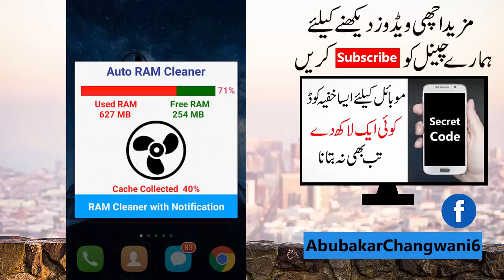Best Auto RAM Cleaner Android App 2018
Hi friends, Today i want to tell you about the Best Auto RAM Cleaner Android App 2018. If you can't find RAM Clean option in Your Android Phone then You can easily Clean your RAM with this Best Auto RAM Cleaner App. i hope you like it thanks.

About: Online_Tutor is the channel where you can find all the best videos, Earning tutorials, Best Apps reviews, Free internet, And More about Technology. Channel owner